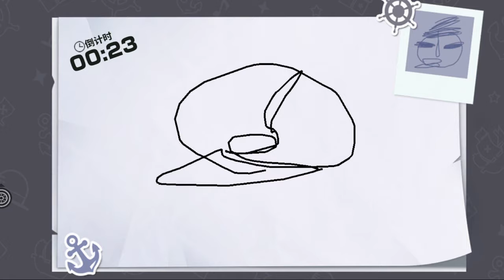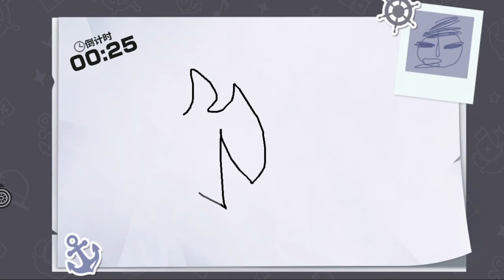S UNIT GUARANTEED / 26 TICKETS / SUMMONS / ONE PIECE FIGHTING PATH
OUTRO SONG BY HOODY / WHAT SHALL I DO
Ballon (Prod. by Lukrembo)